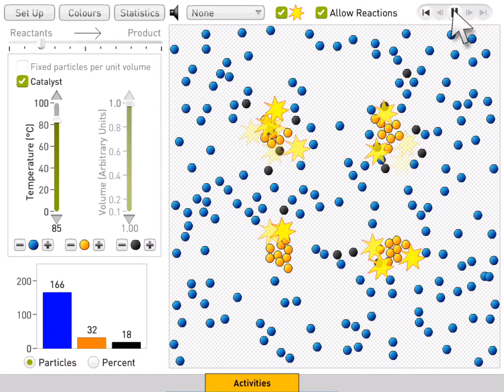Rates of Reaction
iOS and Android App